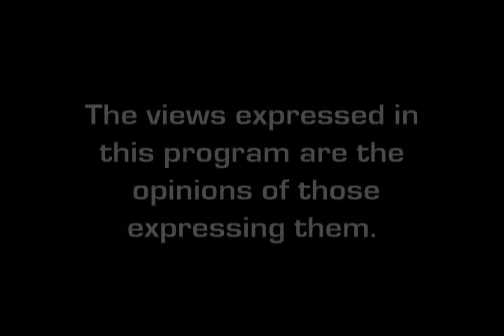UCF Faculty Lounge - BOB HOEKSTRA/TONY GRISAFI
UCF faculty members Bob Hoekstra and Tony Grisafi discuss their specialties, research, and interests. (2004)